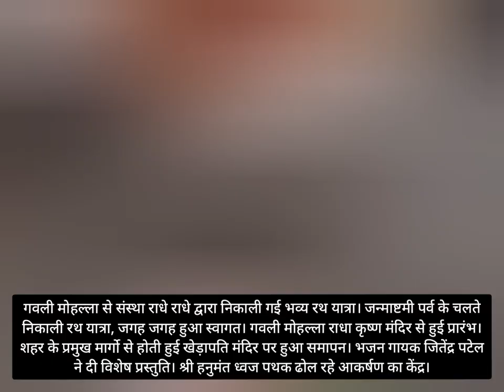आकर्षक झांकियों व ढोल के साथ संस्था राधे राधे द्वारा निकाली गई भव्य रथ यात्रा। जगह जगह हुआ स्वागत।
गवली मोहल्ला से संस्था राधे राधे द्वारा निकाली गई भव्य रथ यात्रा। जन्माष्टमी पर्व के चलते निकाली रथ यात्रा, जगह जगह हुआ स्वागत। गवली मोहल्ला राधा कृष्ण मंदिर से हुई प्रारंभ। शहर के प्रमुख मार्गो से होती हुई खेड़ापति मंदिर पर हुआ समापन। भजन गायक जितेंद्र पटेल ने दी विशेष प्रस्तुति। श्री हनुमंत ध्वज पथक ढोल रहे आकर्षण का केंद्र।